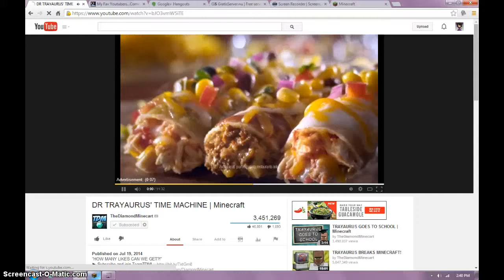Survival season 2 part 1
Mwahahaa